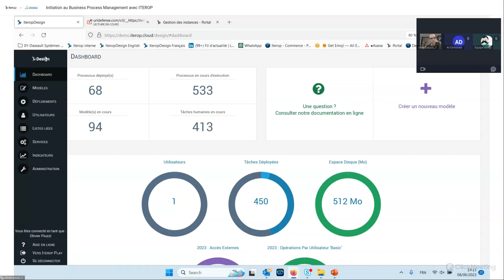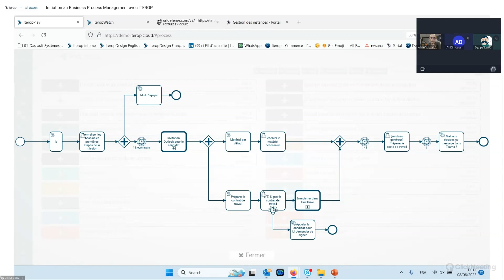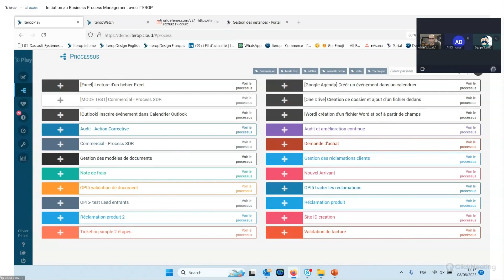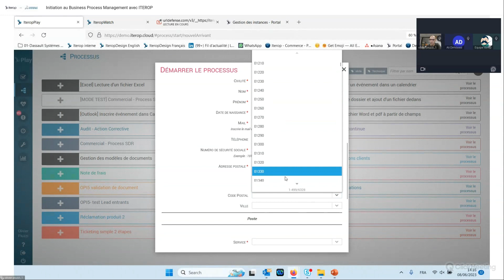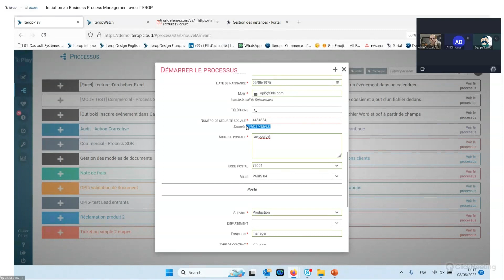Initiation BPM - EXTRAIT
🎞 EXTRAIT Vidéo de notre formation BPM
Vous avez loupé notre session sur la digitalisation de vos processus métiers ? Voici un petit avant-gout de ce qui se passe durant ces 2 heures avec nos experts...

La prochaine session aura lieu le 26 septembre !